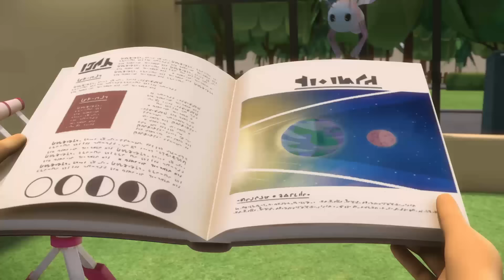Máscaras Tontas De Pj | Capitulos Completos | Dibujos Animados | PJ Masks Español Latino